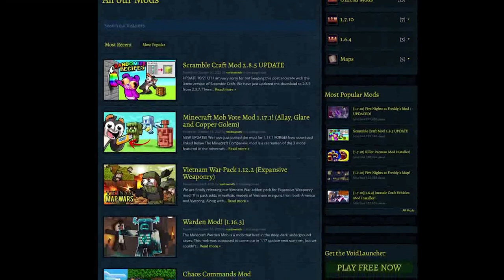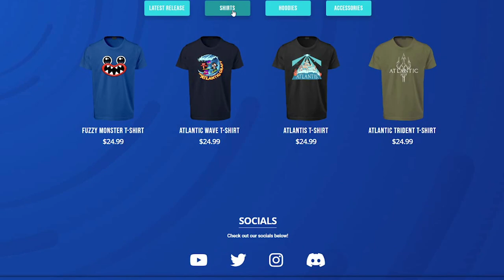The End...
Today in Minecraft is the finale of SCRAMBLE HARECORE. This infinity war battle to the end will decide who lives and who dies!!

Scramble Craft HARDCORE is a new Minecraft mod pack SMP. Cody and his 4 friends start a server playing the randomizer mod pack known as Scramble Craft. From random crafting, mob drops, villager trades to infinity gauntlets with all 6 infinity stones. Scramble Craft is back but if you DIE...you are BANNED!

Crafting HYBRID GOD Armor in Scramble HARDCORE! (Minecraft)\